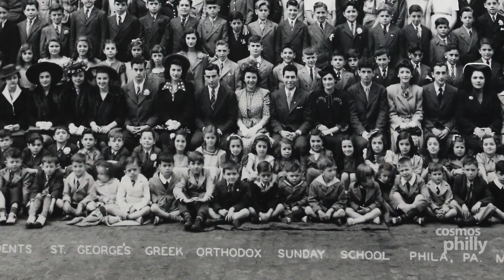Mary Parras, Greek town and The first Greek Radio Program of Philadelphia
Broomall, PA - Yes, Philadelphia had a Greek town. Centered around Locust street (between 8th and 11th street) in what today is Old City, was a thriving community of Greek immigrants for more than half a century.
Mary Parras, a first generation Greek-American, whose family had come from Monastiri (now: Bitola, FYROM), settled and grew up in the historic neighborhood of what was then popularly known as “Greektown”. She was born Mary Kalaidzes in Philadelphia on July 20, 1931, and was an only child. Growing up in a tradition home, her mother took care of the house, while her father worked at the Bellevue stratford in Philadelphia.
Her whole world revolved around the Greek community and her church, St. George Greek Orthodox cathedral on 8th street. “It was a very pleasant place to be” says Parras. “We had two barber shops, sweet shops, restaurants like the Acropolis and plenty of kafenia. We had everything we wanted, we didn’t know we were poor. And on Sunday’s everybody got dressed up.”
Mary Parras is a well recognized figure around Philadelphia. Her name, Parras, is part of the history of Greek radio in the city of brotherly love. In 1939, Greek radio broadcasting in Philadelphia, was started by her husband Bill (Vasili) and his brother Nick-known as the Parras Greek radio Hour. Nick managed the program, advertising and sold records from the store, while Bill ran the live broadcast.
They promoted the show from their Electrical supply store on Locust street (the heart of the Greek neighborhood) which doubled as as Greek convenience store. “We sold everything there, from Greek records to Icons, says Parras”. That’s where Mary Parras, then Mary Kalaidzes worked after school part time. She got to know many people in the community and what the latest news was inside “Greektown”.
After marrying Bill, she continued to help and was a witness to the changes and the history of the neighborhood. Whether a wedding, baptism or other, the news went through the famed store (927 Locust street). When musicians came through the city from Greece, the Electric shop would get first wind of their visit. Sometimes they would even feature them at the studio on Broad street during the Sunday radio hour, promoting their upcoming performance. The Parras Family Radio hour, ran from 1939 to 1973. It was followed by many other Greek radio and media programs. Names like, Sarris, Vlassopoulos, Burlotos, Gatsoulas, followed and have all contributed to the history of Greek media in Philadelphia. They helped root us as Hellenes and provided a home away from home for those first immigrants.
As the community changed and expanded, Mary Parras and her husband moved on from the business and into Upper Darby where she became a member of St. Demetrios Greek Orthodox church. It was a new church and a new parish. A new Greek community had sprouted up there and it began another era for the Greeks of Philadelphia. Today, Mary is a grandmother, church choir and Philoptochos member. Her relationship with the Greek community and faith are still embedded in her soul as she lives her life as a Greek Orthodox christian.